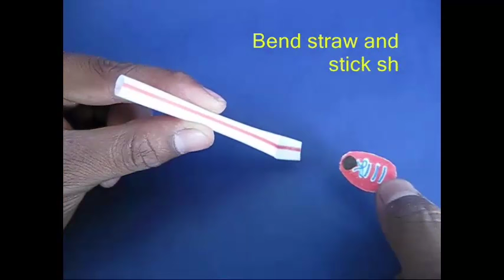Walking Cylinder | Bengali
For making the WALKING CYCLINDER you need a toilet roll cylinder, two card discs, two straws and two clips. Open the paper clips such that one end is raised. Make off-centre holes in the card discs and make the clips stand. Tape the clips on the backside. Apply glue on the two circles of the cylinder and stick the card discs. The discs should be slightly larger than the toilet roll. Also the paper pins should be diametrically opposite.

Make “V” notches on two fat straws. Bend the notch to make a “foot” and then stick a card shoe on both straws. Make a through hole on the other end of the straws. Fix the two straw legs to the pins. Bend the pins so that the legs don’t come out. If you place the cylinder on a gentle incline it will roll with the legs moving – as if the cylinder was walking.